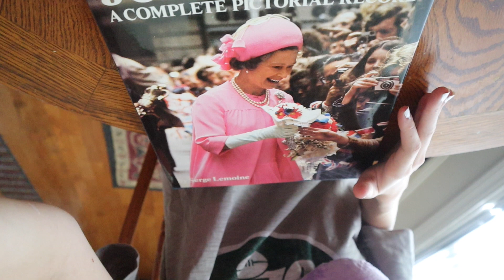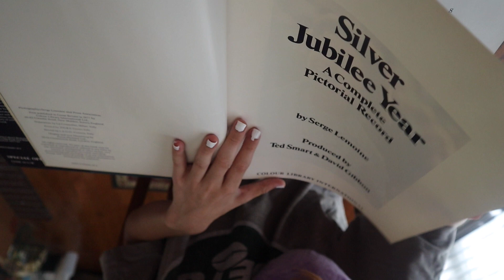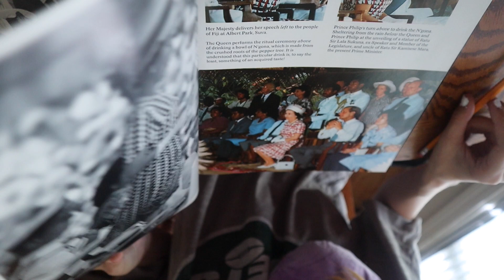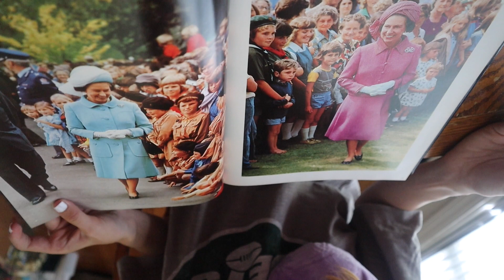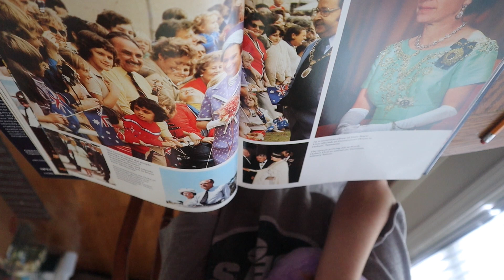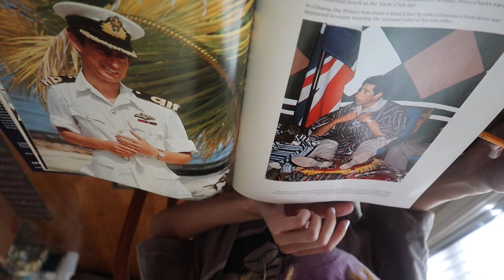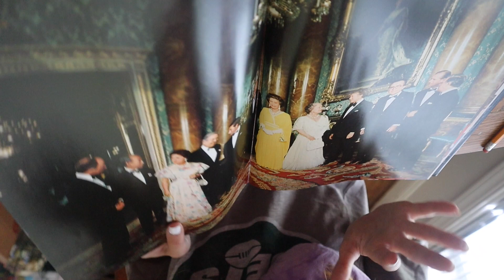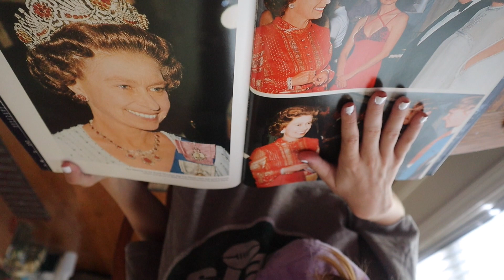The Queen's Silver Jubilee Book Flip Through |ASMR| Soft Spoken